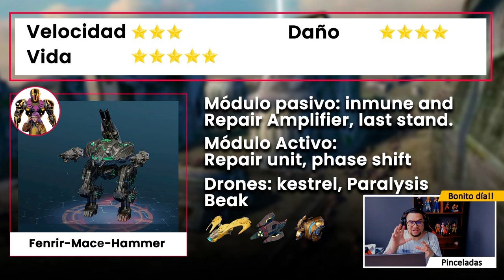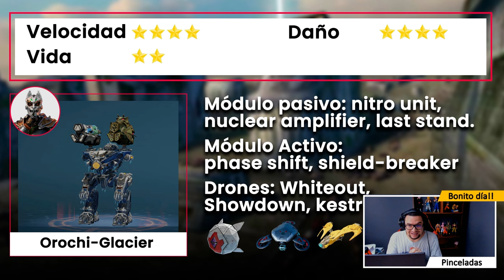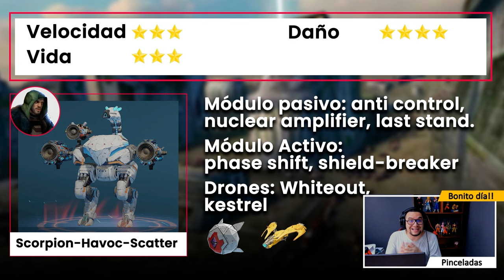Mejores Combinaciones: Robot, Arma, Piloto, Módulos, Drones para todas las ligas War Robots WR